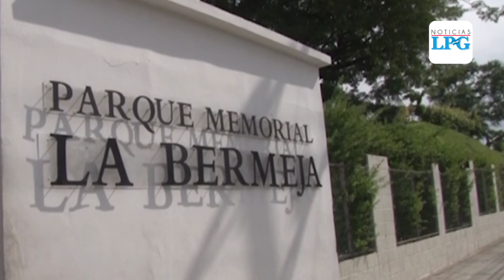Cementerio la Bermeja sobrepasa las 800 inhumaciones durante la pandemia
El edil capitalino, Ernesto Musyshondt, aseguró que se requieren muchos más recursos y pidió a la Asamblea Legislativa su apoyo en la lucha contra el covid-19.

¡Visítenos!